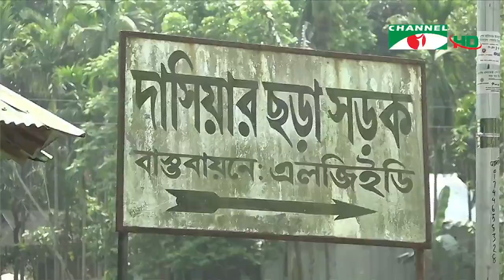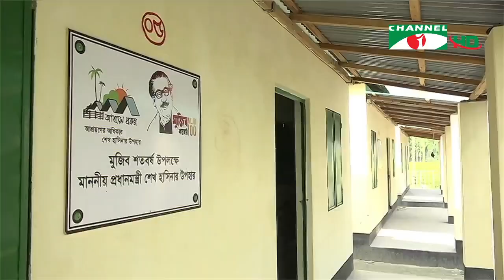চ্যানেল আই জনপদ সংবাদ | Channel i Jonopod News | ২৮ এপ্রিল, ২০২১